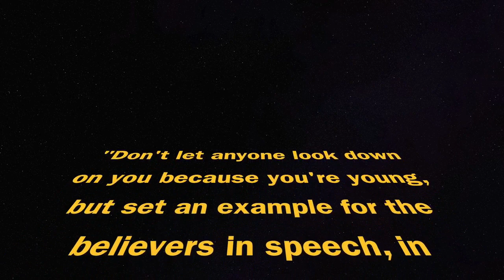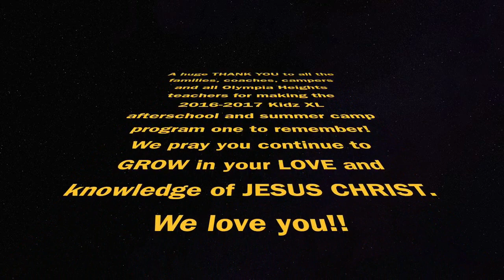Kidz XL 2017 Summer Camp